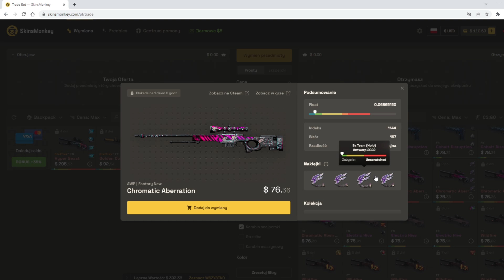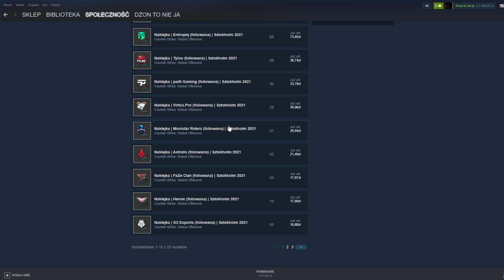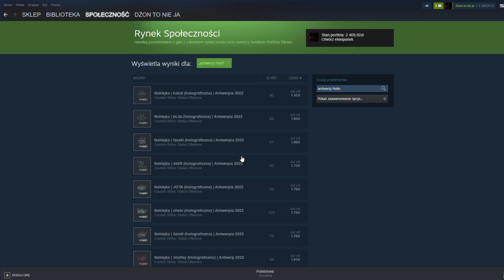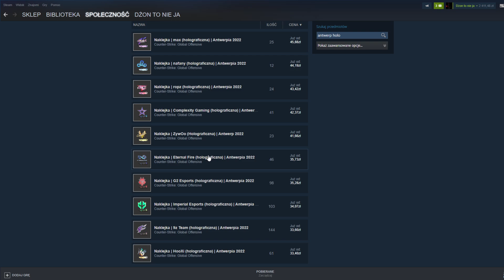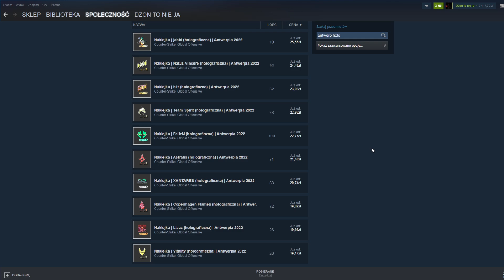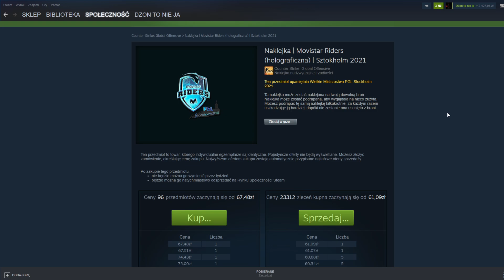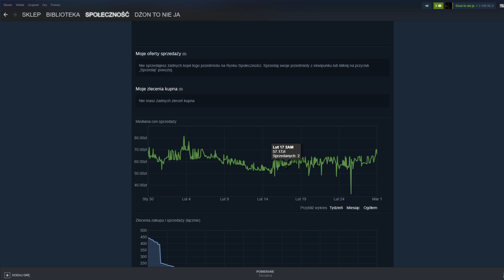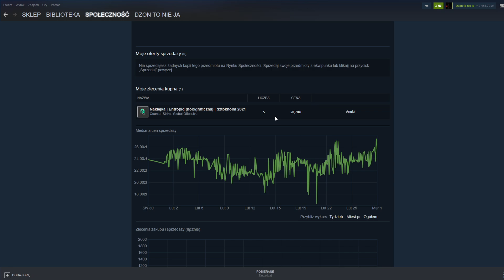Moje typy na inwestycje na steamie